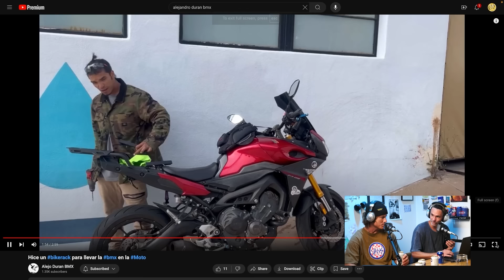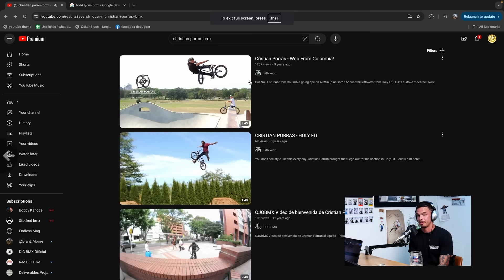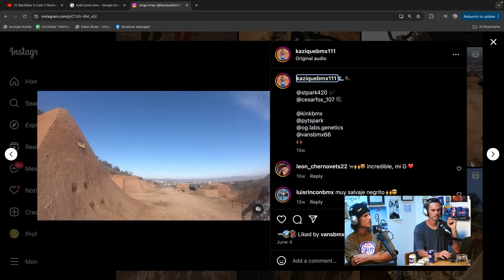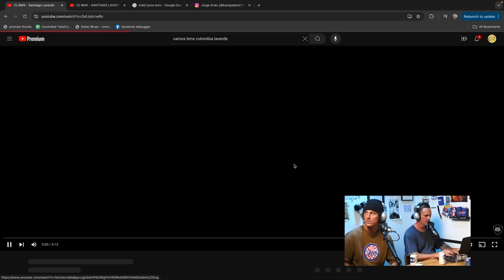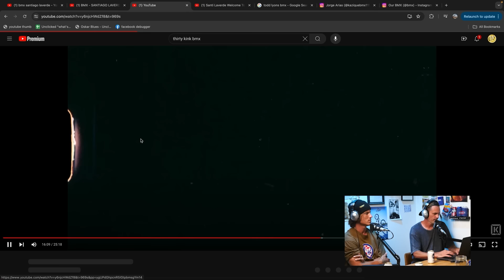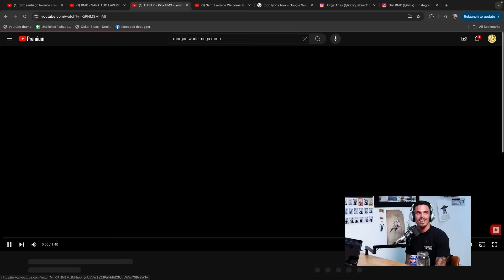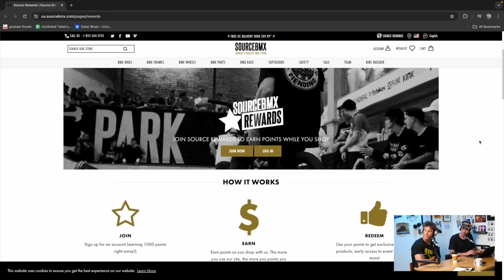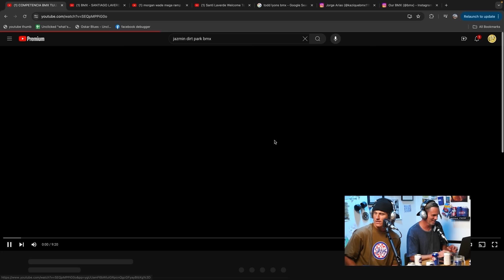SANTIAGO LAVERDE - UNCLICKED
A true original, Santiago “Santi” Laverde is in the Unclicked studio! Santi’s riding is hard to define, His ability to go from street to ramp riding while oozing style is something to strive for. In this episode of The Unclicked Podcast Santi outlines his early days in Colombia to taking the trip of a lifetime to the States and securing a spot on Kink BMX. Don’t let me keep you, Hit play and Enjoy Santi’s story.

Thanks to Oskar Blues, and Source BMX, for supporting the Unclicked Podcast!

0:00 - Intro
8:00 - U.S Trip
21:00 - Colombia
39:00 - Kink BMX
1:14:00 - Trick Choice
1:37:00 - Advice
1:42:00 - Competencia BMX Tulua
2:00:00 - Jazmin Dirt Park